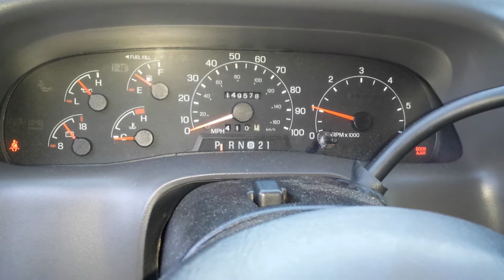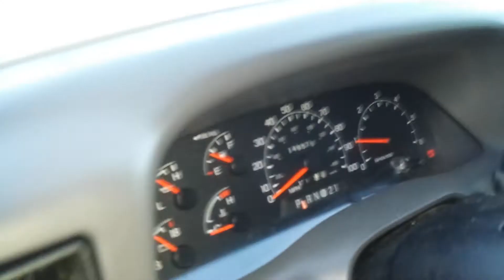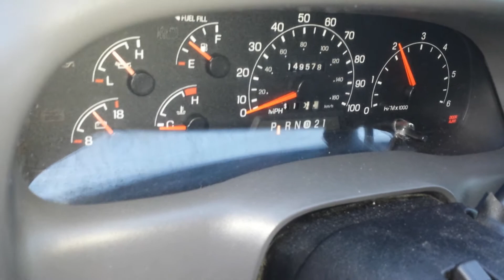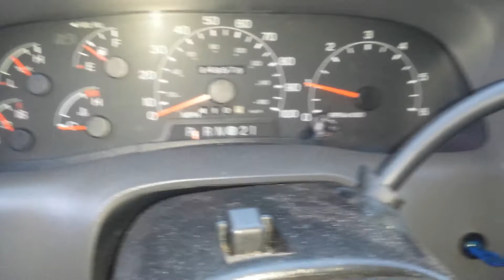2000 f350 plow truck cold start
2000 f350 cold start  10 degress with 5 below windchill its tuesday and the truck hasnt been started since saturday. Also shows response from controller to plow truck has 2004 headlights